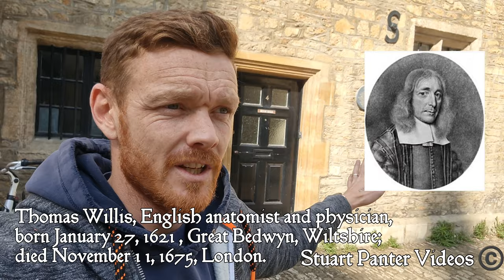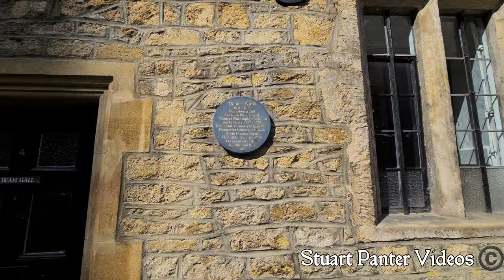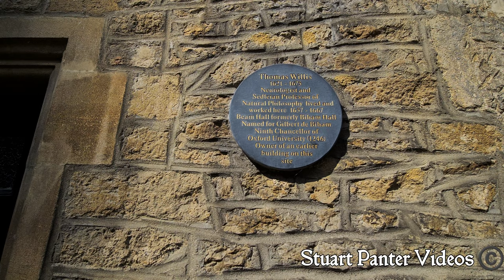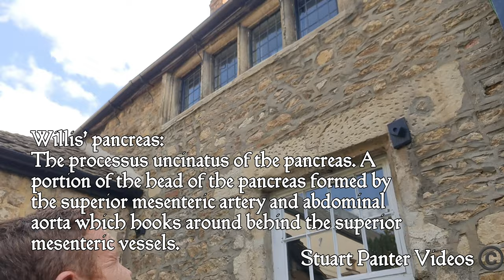The famous neurologist Thomas Willis's Work rooms at Oxford University.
Thomas willis was one of the two main physician's who were to disect Ann Greene after her hanging at Oxford Castle. In this video i have a look at the building at No4 Merton Street and talk about Willis's neurological achievements and some of the other famous men of the age that he was linked or worked with.

please let me know how it comes across as I went for a bit more information in this video so I would be interested to hear feedback on how the video comes across for those that don't already know this information. (I hope that makes sence)